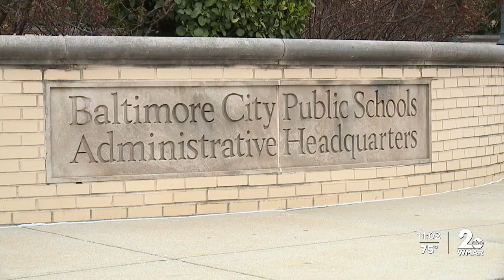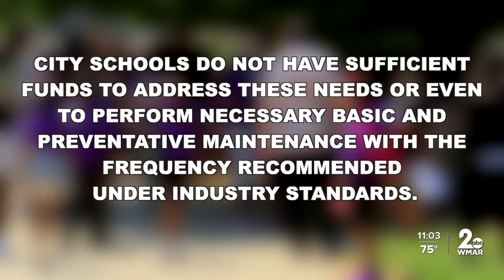Baltimore City Public Schools down to just 14 schools without air conditioning